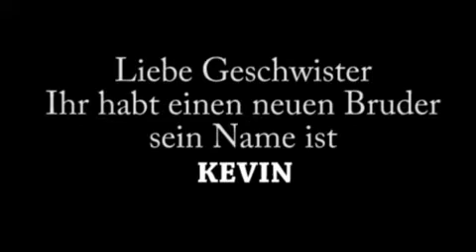Immer mehr Menschen. konvertieren zum Islam!